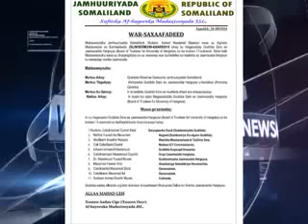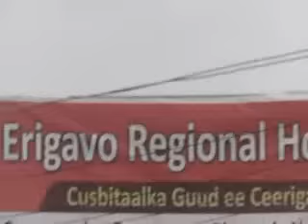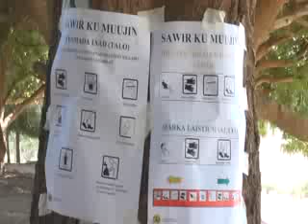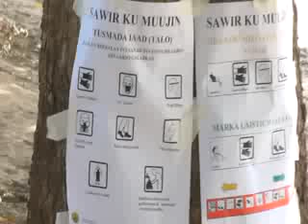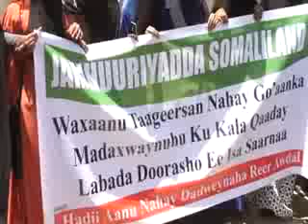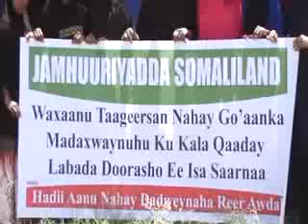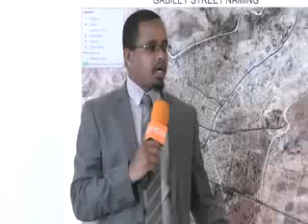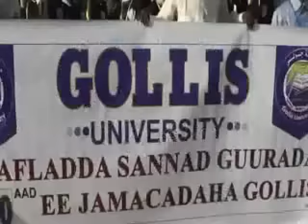Warkii TV-ga Qaranka JSl oo Dhan 20-09-16